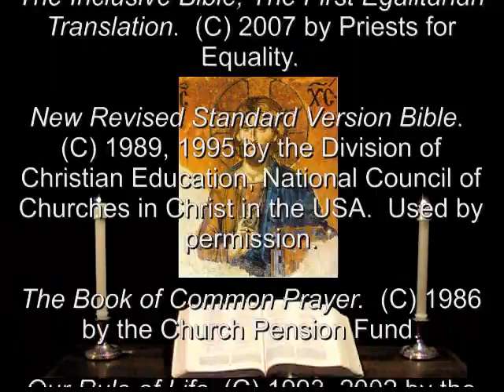12 July 2011 Tuesday Night Prayer